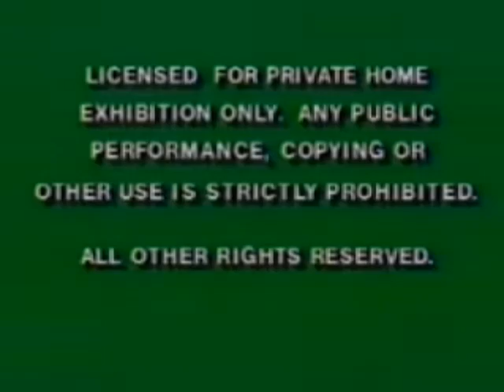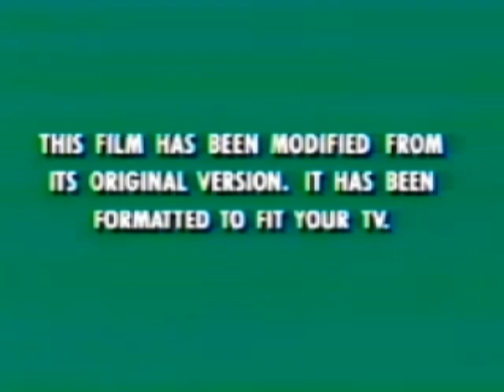Opening to Tombstone 1994 VHS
Here is the opening:
1. Green FBI Warnings
2. Hollywood Pictures Home Video
3. Coming to Videocassette
4. The Nightmare Before Christmas Trailer
5. The Air Up There Trailer
6. The Ref Trailer
7. Feature Presentation
8. Green Format Screen
9. Hollywood Pictures Logo
10. Cinergi Logo
That's all.